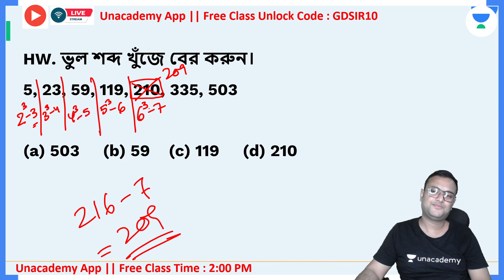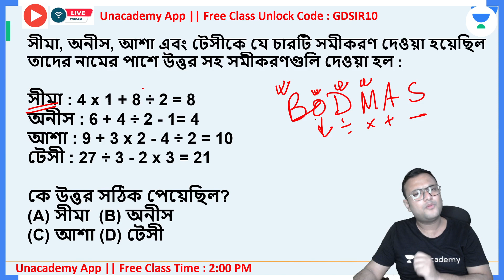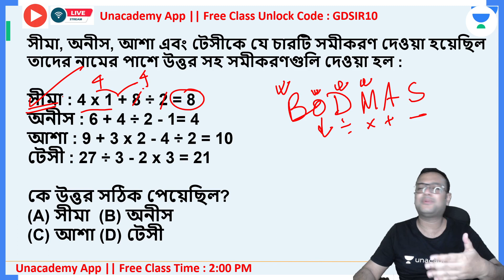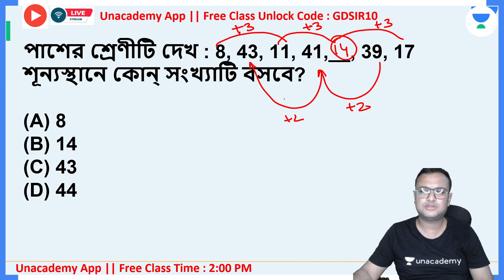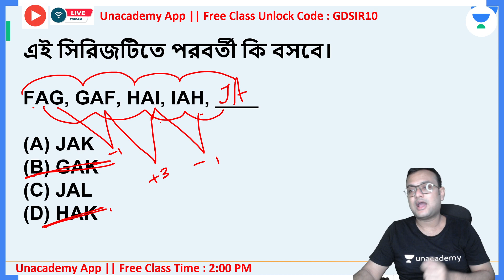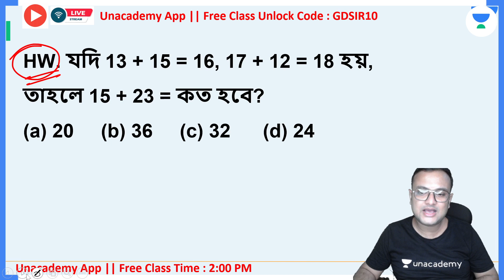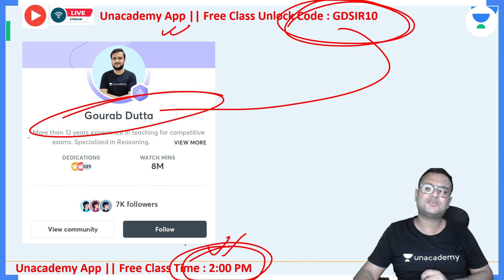⭕🔥WBP Previous Year Reasoning Question || Gourab Dutta ⭐✅ #39